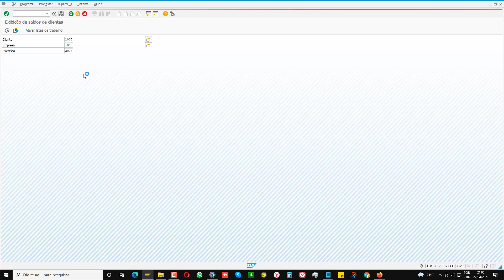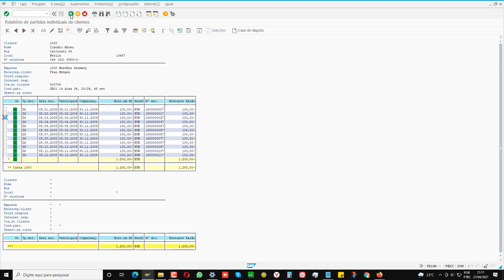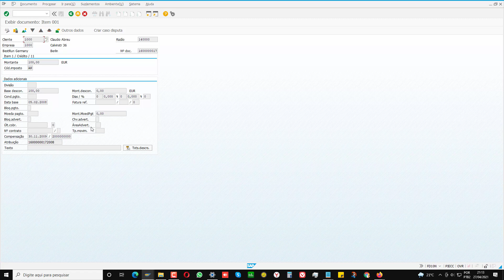➽ 9 Módulo FI AR Saldo de Cliente SAP FD10N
SAP é um Sistema Modular. Cada Módulo representa uma área da Empresa. O Módulo MM, significa Materials Management, ou Gerenciamento de Materiais, o qual é responsável pelas seguintes Áreas Fundamentais de uma Empresa: Cadastro de Materiais.

O SAP FI é um módulo bastante extenso, pois gerencia muitos processos
empresariais importantes por controlar diversos processos contábeis e
processos financeiros de uma empresa, como o plano de contas, as contas
do razão, a contabilidade de clientes (também conhecida como contas a
receber), a contabilidade de fornecedores (conhecida como contas a
pagar), contabilidade bancária, administração de viagens, contabilidade
de imobilizados, entre outros processos.

A Contabilidade Financeira (SAP FI) possui diversos sub-componentes para
atender a diversas áreas de interesse da empresa relacionadas a finanças
e contabilidade.

Razão (FI-GL)
Contabilidade de fornecedores (FI-AP)
Contabilidade de clientes (FI-AR)
Contabilidade bancária (FI-BL)
Contabilidade de imobilizado (FI-AA)
Administração de fundos (FI-FM)
Administração de viagens (FI-TV)
Ledgers especiais (FI-SL)